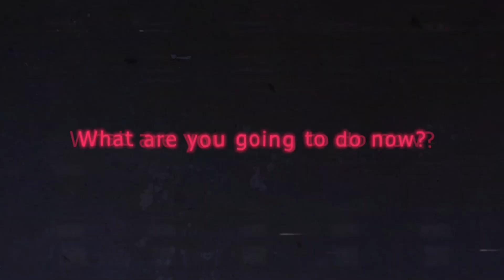Promo For AIG EP9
Are You Dating A feminist

Apexmindset.net

For a Free Webinar on Frame, Free Consultation For The Frame & Seduction Mastermind Group: